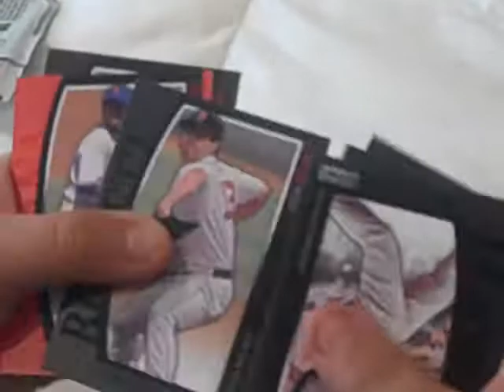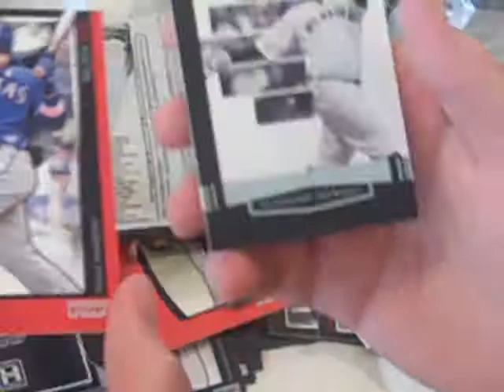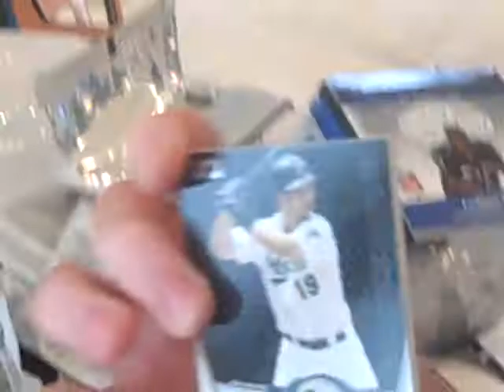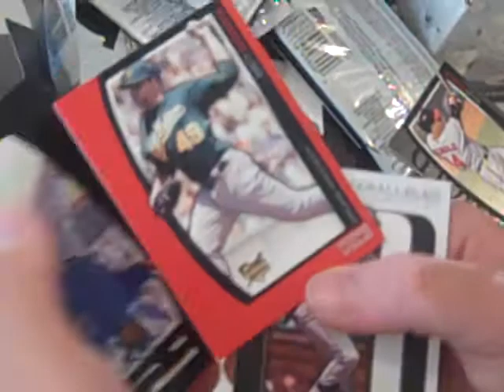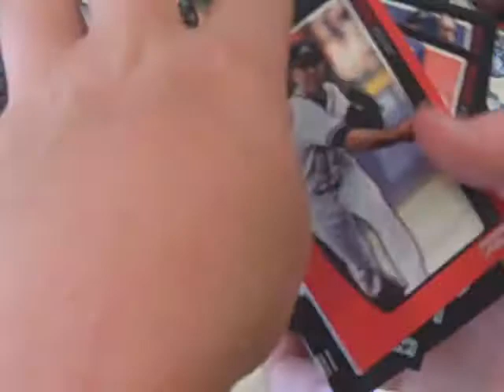2009 Topps Unique Live Box Break *NICE BOX*